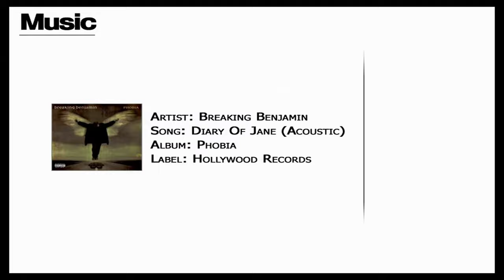Pandemic CEVO COTW (4k)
A CS highlight movie featuring team Pandemic in CEVO Professional.